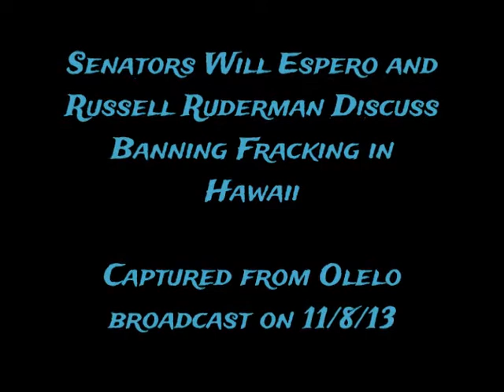Banning Fracking in Hawaii in 2014 Sen Russell Ruderman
November 8, 2013 Senator Will Espero interviews Senator Russell Ruderman about upcoming legislation he plans to introduce to ban fracking in Hawaii